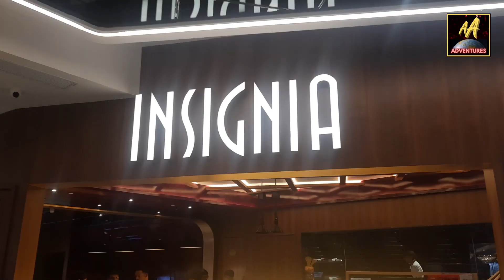PHOENIX MALL | Youtube Series | Official Trailer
Phoenix Citadel Mall is a shopping mall in the city of Indore, Madhya Pradesh, India. It is owned by Phoenix Mills Ltd.[2] , they operate 10 malls across 7 cities of India.[3] The mall is spread over 3 floors and has a dedicated building for parking. It has 1,000,000 leasing area for shopping brands. It has a dedicated open area in front of the mall as well.